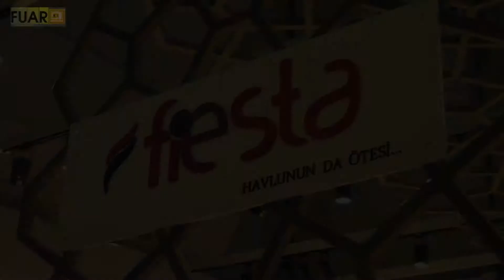FİESTA FUAR TV ANIL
DENİZLİ MERKEZde faaliyetlerine devam eden sektörün önde gelen isimlerinden  “FİESTA” firmasının Fuar alanında firmanın standında çektiğimiz tanıtım videosu.